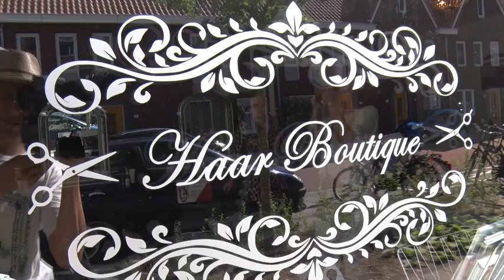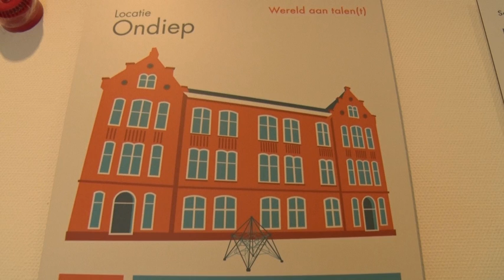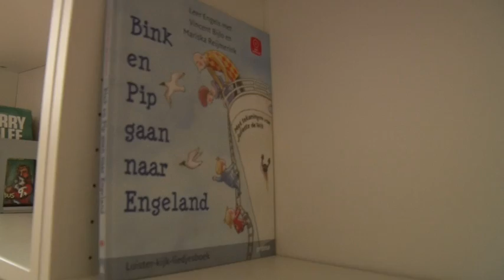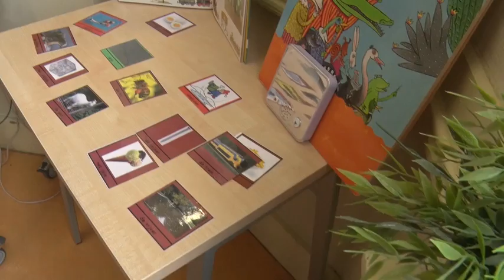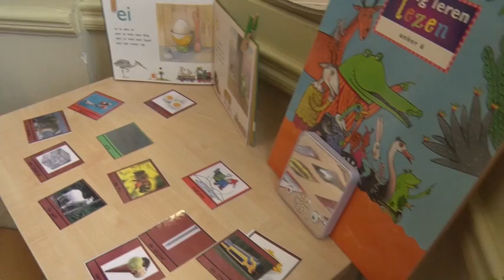Uitzending OTV 195 van 22 september 2019